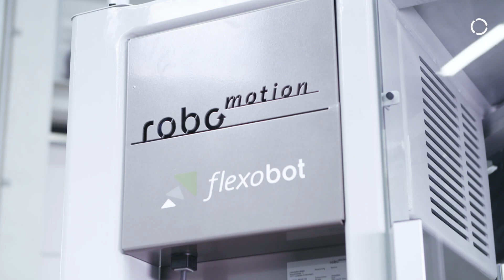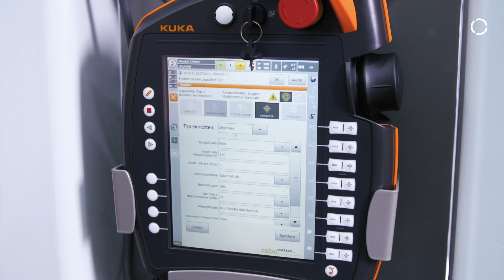Robots for Future: KUKA Roboter produziert Besteck aus nachhaltigem Material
Die Spritzgussbranche und Plastics-Industrie setzen sich immer mehr mit dem Thema auseinander, nachhaltige und dauerhaft einsetzbare Produkte zu fertigen. Wie das gelingen kann, zeigt die Gindele GmbH zusammen mit der Hochschule Reutlingen, der robomotion GmbH und KUKA am Beispiel eines innovativen Projekts. Dabei wird nachhaltiges Besteck aus Hochleistungskunststoff, das erstmals für die Messe Moulding Expo entwickelt wurde, in einer Spritzgussmaschine gefertigt. Eine hochflexible Roboterzelle mit integriertem KUKA Roboter übernimmt im Anschluss aufwendige Weiterbearbeitungstätigkeiten.